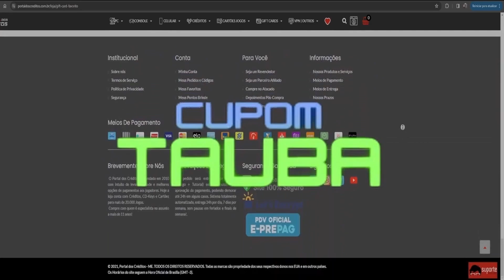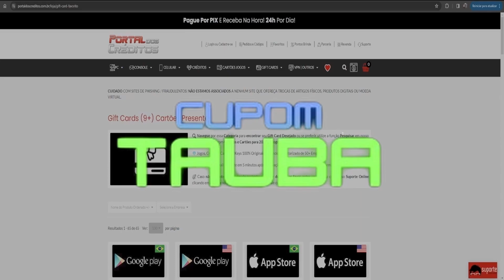[ MU GLOBAL ] COMO SE APOSENTAR JOGANDO MU ONLINE? É POSSIVEL FAZER ISSO?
DISCORD PARA CONVERSAR AO VIVO NA LIVE

Fala ai pessoal, tudo bem com vocês? Sejam bem vindos ao canal O Taubateano, meu nome é Bruno de Moura e aqui fazemos vídeos e lives diárias de Mu Online,  espero que gostem do conteúdo e se gostarem peço que se inscrevam, comentem e deixem aquele like saboroso nos vídeos.

Começamos as lives por volta das 19 horas e terminamos as 24:00, as vezes mais cedo ou mais tarde, mas sempre mais ou menos nesse horário.

Desejo á vocês saúde e sucesso sempre.

Ouça a Rádio Mu Online, a primeira e única rádio feita para nós jogadores de Mu Online.
Na Rádio Mu Online você encontrará música boa, divulgação de servidores, noticias atualizadas sobre o Mu Online, peça a sua música e mande uma mensagem para quem quer que você queira, para enviar a sua mensagem é simples: envie pelo whatsapp 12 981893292 que terei o prazer de tocar a sua música ou a sua mensagem.
Teremos um programa diário contando as novidades e também conversando sobre o Mu Online, sintonize na Rádio Mu Online pelo e se divirta com a gente.

Compre W Coins e mais de 20000 outros tipos de cupons pré-pagos tais como Netflix, Tinder, Google Play, Amazon, HBO MAX, etc utilizando o cupom TAUBA para ter descontos, use o link para fazer as suas compras

Se quiser comprar via WhatsApp é só me chamar pelo numero: 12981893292 que eu vou ter alegria em te atender.